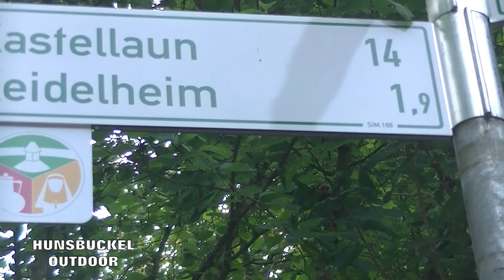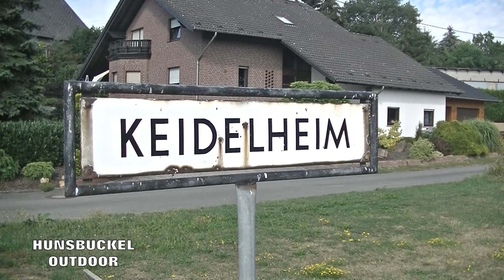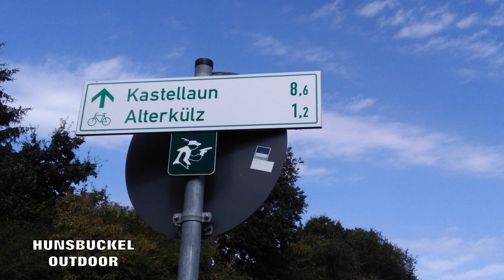Wandern im Hunsrück / Auf dem Schinderhannesradweg von Simmern nach Kastellaun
In diesem Video seht Ihr den Rückweg am 2. Tag unserer 2 Tagestour.
Wir wanderten, nachdem wir am ersten Tag über den Schinderhannespfad nach Simmern gelangt sind, über den Schinderhannesradweg zurück nach Kastellaun zu unserem Auto am Startpunkt unserer Tour. Ingesamt haben wir an den 2 Tagen eine Strecke von ca 36 km zurück gelegt wovon wir 20 km davon am ersten Tag erwandert hatten.
Die Wanderung war die härteste die wir bis dahin gelaufen sind was an den Temperaturen dieses Sommers lag. Die Tatsache das gerade die letzten Kilometer am ersten Tag über freies Feld führten, damit natürlich auch durch die pralle Sonne, brachten uns an unsere Grenzen. Aber gerade das machte es zu einer ganz besonderen Tour.
Link zum ersten Teil:
Viel Spaß mit dem Video, Euer
Hunsbuckel Outdoor